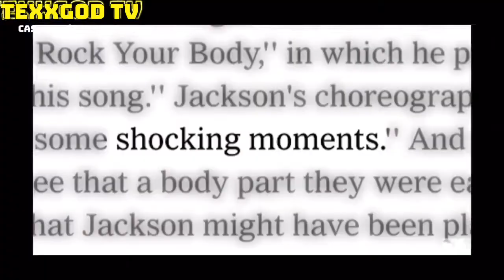Justin Timberlake Under Fire After Janet Jackson Super Bowl Documentary Premieres | Must See 🤭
Justin Timberlake Under Fire After Janet Jackson Super Bowl Documentary Premieres Seems That Justin Timberlake played a crucial part in the demise of Janet Jackson’s Career here we take exclusive look at the available details of the story on TexxGod Tv 📺